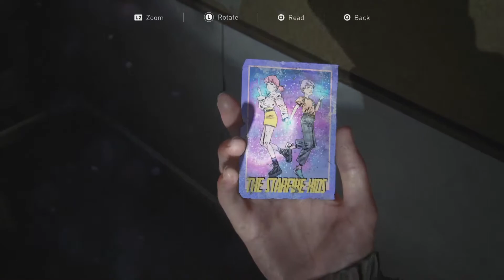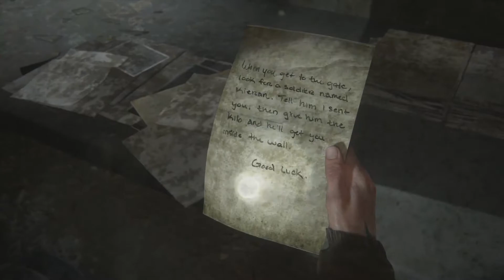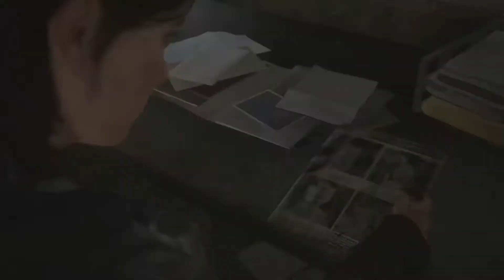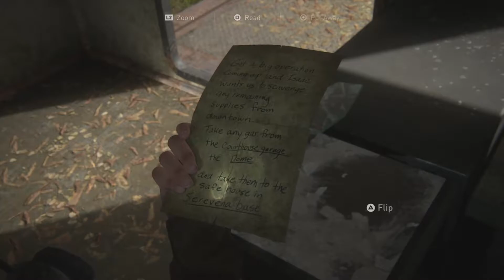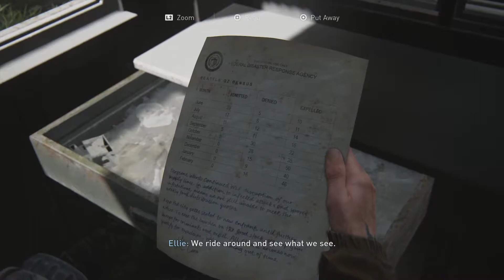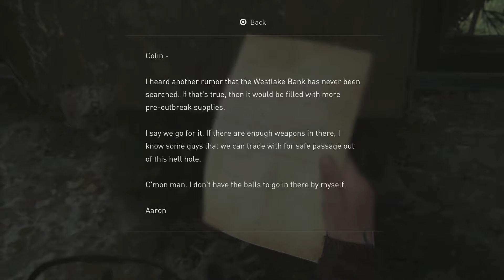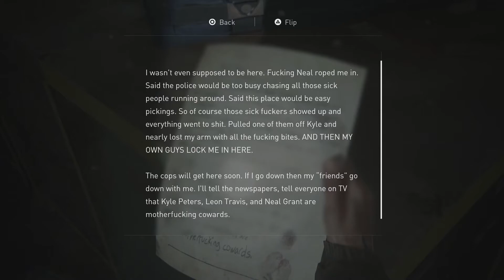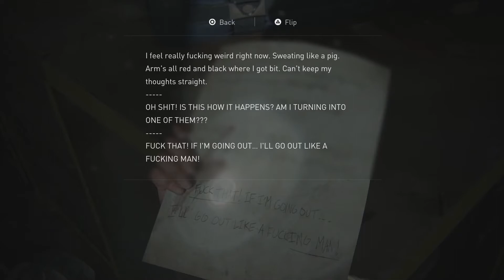Go West, Young Ellie | Let's Play The Last Of Us Part II (Blind) | 05 | Walkthrough Playthrough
In this episode of my blind Let's Play Gameplay Playthrough of The Last of Us Part 2, revenge is a dish best served in Seattle.

NOTE: I have avoided all spoilers/leaks of the story.

REMINDER: All videos on this channel are meant for ages 13 and up.

TITLE: The Last Of Us Part 2
DEVELOPER: Naughty Dog
PLATFORM: PS4 Pro

The Last of Us Part II is an action-adventure survival horror game played from the third-person perspective. Players can use firearms, bows, improvised weapons, and stealth to defend against hostile humans and cannibalistic creatures infected by a mutated strain of the Cordyceps fungus. The gameplay mechanics in Part II have also expanded upon its predecessor, The Last of Us. In it the player character can traverse the environment more openly by being able to reach higher vantage points by jumping and climbing while playing as the more nimble Ellie.[3] Players can also crawl in a prone position to evade enemies. Throughout the game, players may have non-player characters assisting them.